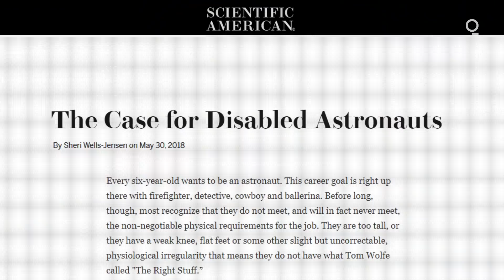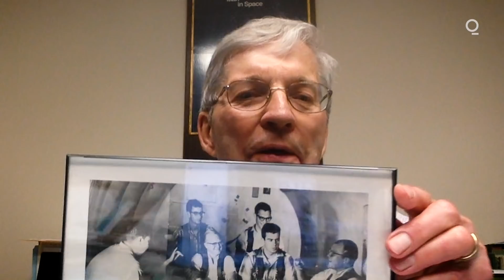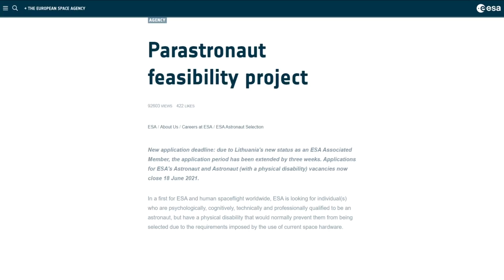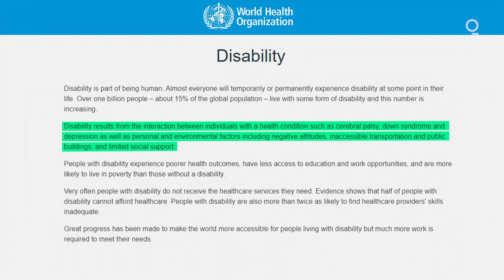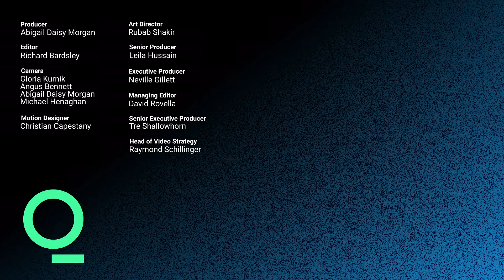How Space Changes Everything For Disabilities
The European Space Agency is studying the future recruitment of disabled astronauts, also known as parastronauts. The move marks a giant leap forward in extending equal access to the final frontier. Indeed, zero gravity may eventually upend terrestrial ideas of what it means to be "disabled."